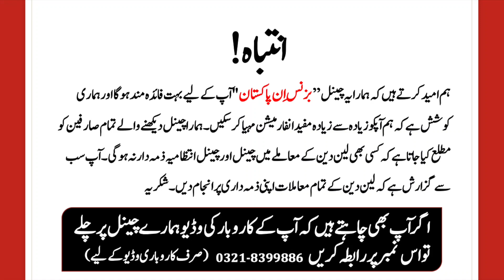Ladies Fancy Suit Wholesale Dealer | Ladies Embroidered Suit on wholesale Price | Fancy Clothing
Super wholesale dealer of ladies fancy wear. Free home Delivery and pay cash after getting your parcel at home. Ladies embroidered suits on wholesale price.